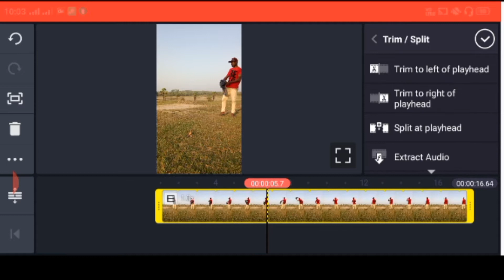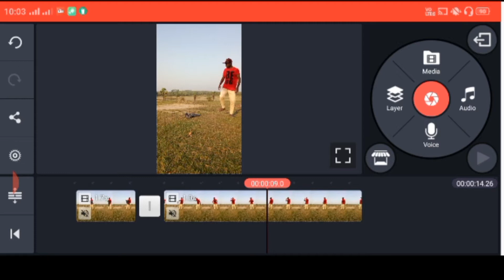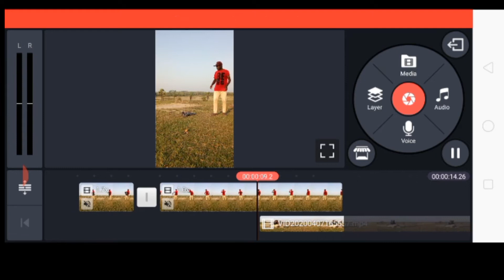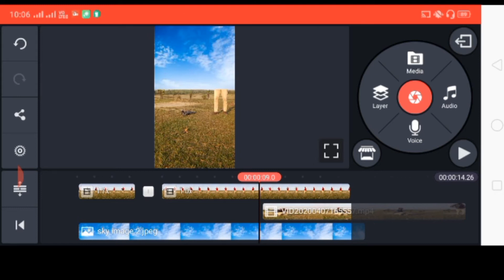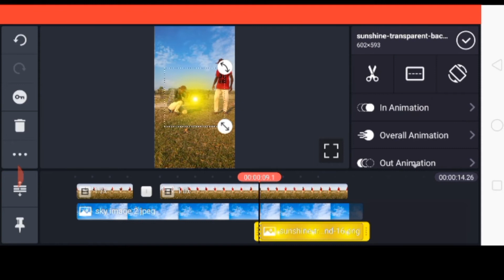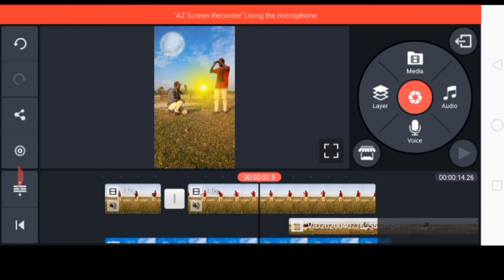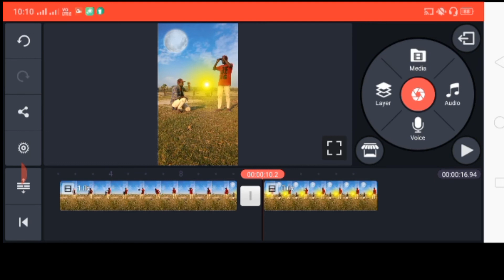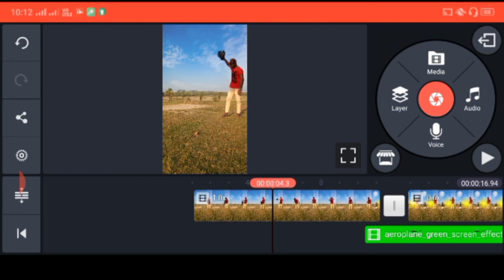डबल रोल and airplane a to Z editing. Kurshi and dubble rol, yellow light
डबल रोल ,and airplane yellow light kaise lagaye ,
a to Z editing video ,